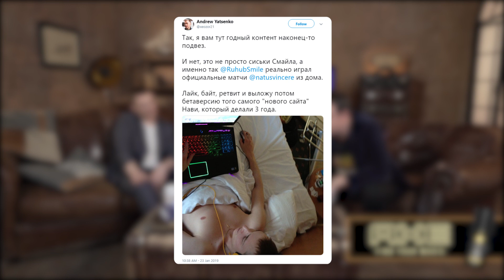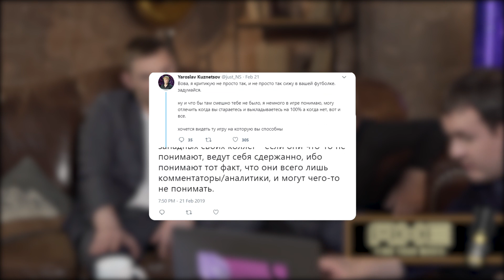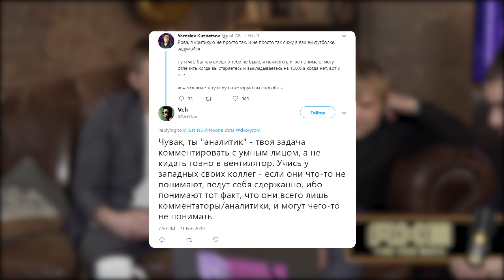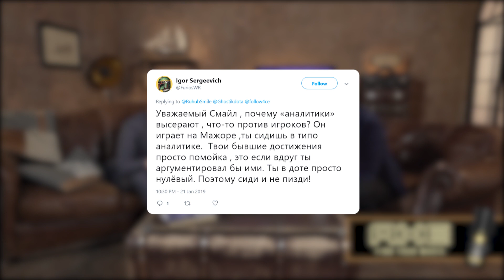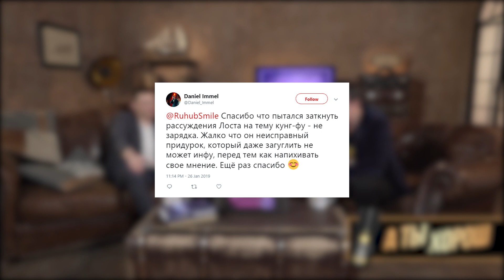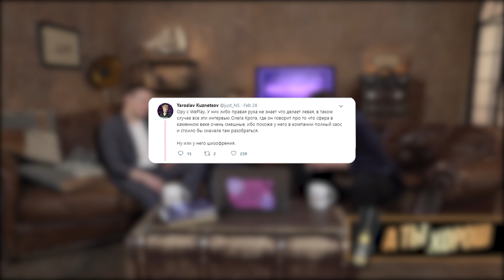Хвостовство #4: NS + ARS-ART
Дота, Мажор, каникулы в Южной Америке и детективные истории Ярослава 'NS' Кузнецова & Сергея 'Smile' Ревина! — YouTube GG!BET

Экспериментальная съемка из загородных угодий «Хвостовства».

В этом выпуске «Хвостовство» ради работяг тестирует Гарантию Полного Погружения от мониторов LG Ultra Wide.
Вместе со своим новым изогнутым монитором Хвост получил в подарок консьерж-сервис и заказал уборку в студии.
Консьерж-сервис для мониторов LG UltraWide доступен с мая, так что у тебя ещё есть время накопить на апгрейд. Вступай в группы LG Russia, чтобы не пропустить точную информацию о запуске!